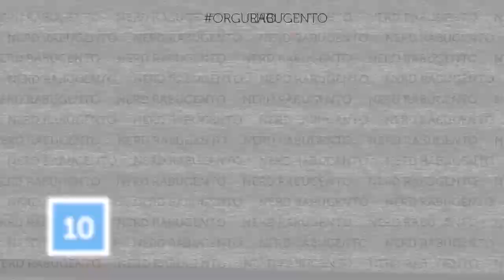DIA DO ORGULHO NERD - Especial - Nerd Rabugento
Você tem orgulho de ser nerd?

Este é o especial DIA DO ORGULHO NERD, do Nerd Rabugento. Para todos os que se consideram nerds, geeks, otakus e por ai vai.

Neste vídeo tem: star wars, orgulho nerd, dia do orgulho nerd, dia da toalha, guia do mochileiro das galaxias, mochileiro, douglas adams, terry prachett, discworld, glorioso 25 de maio, filme guia do mochileiro, filme star wars, star wars dublado, assistir star wars, baixar star wars, darth vader, jedi, luke skywalker, han solo, star wars lego, lego, geek, geek pride day, dia do orgulho geek, 25 de maio, comemoração, evento, dia e muito mais!

 ►► PATRÕES:

Rafael Aureliano
Airton Jr.
Kairton da Silva Pereira
Marcus Guilherme
Jorge Freire Jr.
Augusto Magalhães
José Vanz
Sergio Novita
Nando Feitosa
Quarto Mundo
Leandro Anduzezin
Thiago Alessandro Tormena
Caio César
Leonardo Jacobsem
Silvio Luis de Almeida
Gustavo Vellame

 ►► PADRINHOS:

Pablo Viotto
Pedro Henrique Lima
Ricardo Silvério
Ronaldo Salles
Rebeca Gerbase
Ary O. J. Kash
Cristiano Lopes
Luis Henrique
Olavo Montenegro de Souza
Rafael Xavier